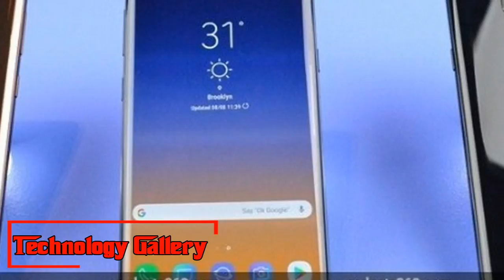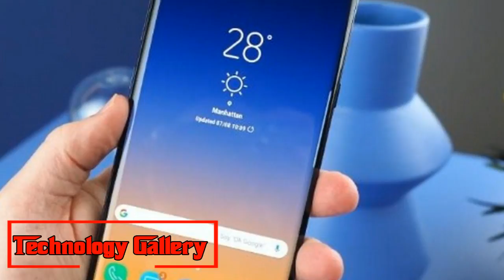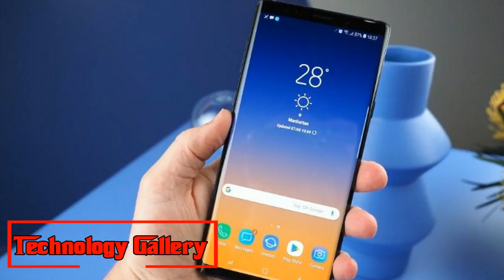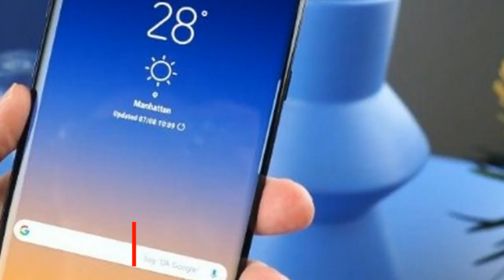HOT News !!! Samsung Galaxy Note 9 launch on August 22 Details on price, specifications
Samsung Galaxy Note 9 India launch on August 22: Details on price, specifications
Samsung Galaxy Note 9 India launch is scheduled for August 22. Price in India, specifications, pre-booking offers and everything else to know.
Samsung Galaxy Note 9 India dispatch is planned for August 22, as per a report from IANS. The new organization cites industry sources who guarantee that Galaxy Note 9 India dispatch occasion will be "the greatest ever for Samsung in the nation" and it will be gone to by top Korean administrators. The telephone can be pre-set up for Samsung online store by paying everything.
Samsung Galaxy Note 9 cost in India begins at Rs 67,900 for the base stockpiling model with 6GB RAM and 128GB inward space. The 8GB RAM+512GB stockpiling model will cost Rs 84,900. Universe Note 9 will be made at the organization's Noida plant, which is the world's biggest versatile assembling plant and was initiated by Prime Minister Narendra Modi on July 9. The telephone will be made accessible all around from August 24.
Samsung Galaxy Note 9 India dispatch is booked for August 22. Cost in India, details, pre-booking offers and everything else to know.
Samsung Galaxy Note 9 India dispatch is booked for August 22, as indicated by a report from IANS. The new organization cites industry sources who assert that Galaxy Note 9 India dispatch occasion will be "the greatest ever for Samsung in the nation" and it will be gone to by top Korean administrators. The telephone can be pre-set up for Samsung online store by paying everything.
Samsung Galaxy Note 9 cost in India begins at Rs 67,900 for the base stockpiling model with 6GB RAM and 128GB interior space. The 8GB RAM+512GB stockpiling model will cost Rs 84,900. Cosmic system Note 9 will be fabricated at the organization's Noida plant, which is the world's biggest portable assembling plant and was initiated by Prime Minister Narendra Modi on July 9. The telephone will be made accessible internationally from August 24.
Samsung Galaxy Note 9 is accessible with pre-booking offers, for example, Gear Sport look for Rs 4,999, Rs 6,000 cashback on HDFC Credit Card and in addition No cost EMI. To review, the Gear Sport watch was propelled at Rs 22,900 in India. Samsung is likewise offering Rs 6,000 off on trade, however the rundown of qualified gadgets is constrained.
Samsung Galaxy Note 9 includes a 6.4-inch SAMOLED QHD+display, and runs an octa-center Exynos 9810 processor in India. The telephone underpins up to 512GB expandable stockpiling by means of a microSD card. It highlights double back cameras, a blend of 12MP essential wide-point focal point and 12MP zooming focal point with double opening. The front camera is 8MP. Cosmic system Note 9 accompanies an enhanced S Pen, which has Bluetooth bolster. The S Pen can work without anyone else as a remote and it can be utilized to control content on the Note 9.